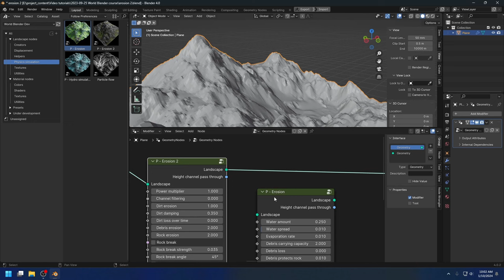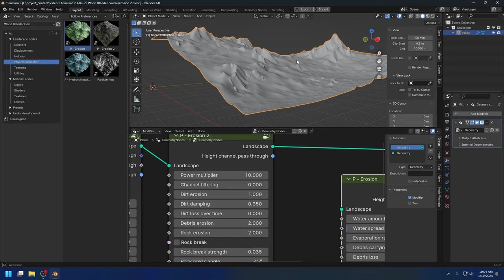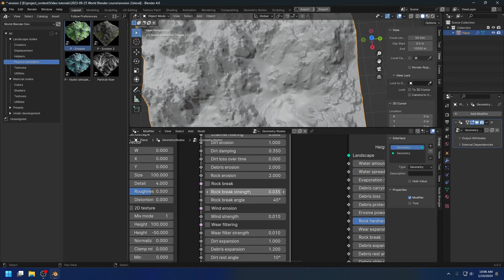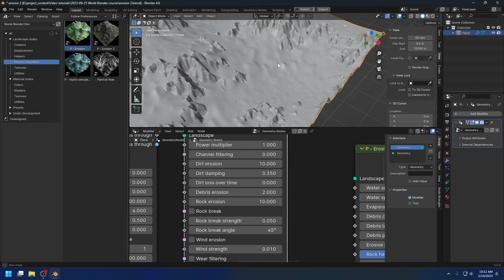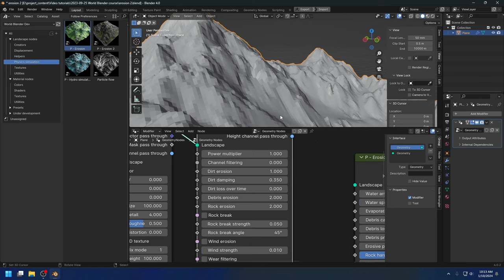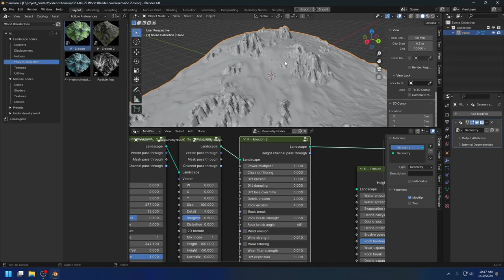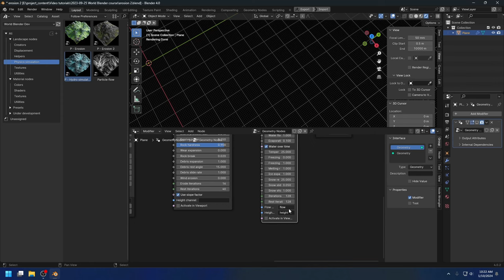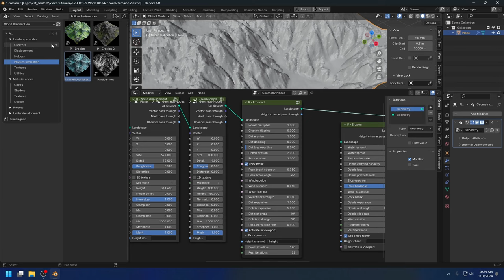World Blender 09 - Erosion 2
How to use the new Erosion 2 node in World Blender Pro. This node produces a lot better erosion with more details on the same resolution landscape.